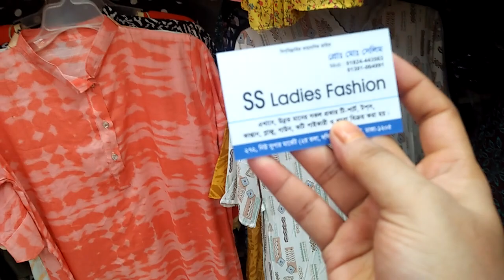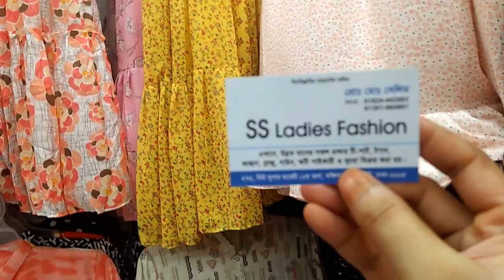kaftan & kurti collection 01824443563/কাফতান ও কূর্তি কালেকশন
SS Ladies Fashion
272,New super market(2য় তলা,দক্ষিণ)
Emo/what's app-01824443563